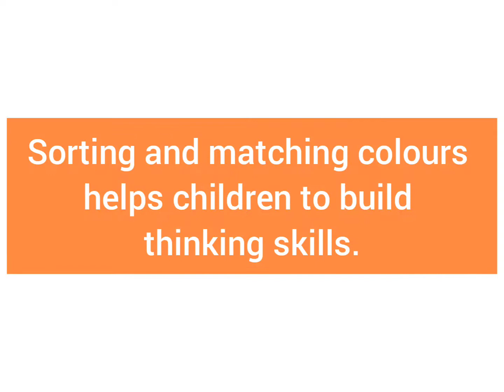Mst. Ismail Khan demonstrates visual-spatial intelligence by playing game of sorting colors.